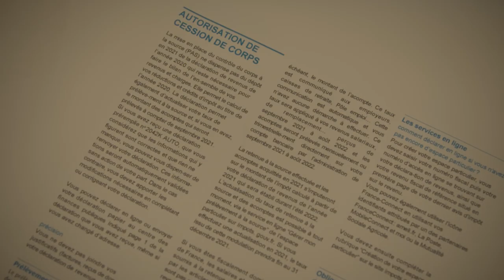The Ass Barber (Le Coiffeur de Cul) by Les Tenias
Winner Best Film 48HFP Nouvelle Aquitaine 2021